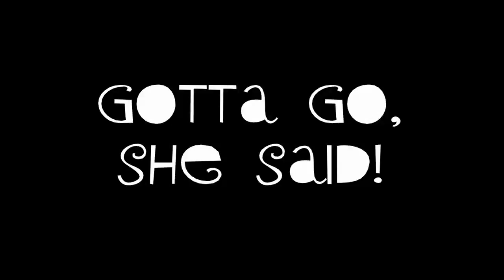WHERE'S THAT CARROT?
Busy Yard Rabbit